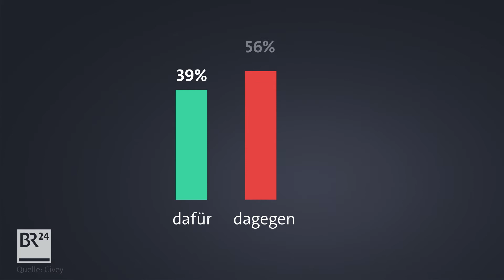Lockerung der Ladenöffnungszeiten? So denkt Bayern: | BR24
An Sonn- und Feiertagen sind die meisten Läden in Bayern geschlossen. Ladenschluss ist Ländersache. Was halten die Bayern davon? Das Meinungsforschungsinstitut Civey hat für BR24 nachgefragt: Soll das so bleiben?